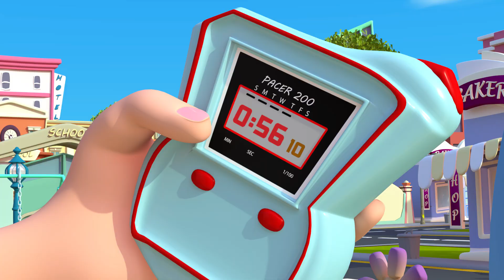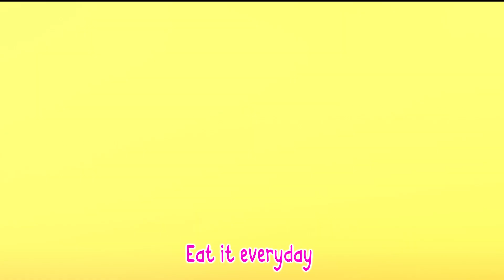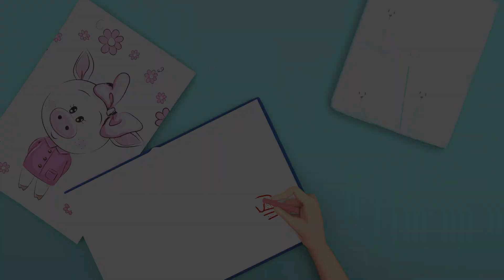Happy Birthday - Kids Songs & Nursery Rhymes | Coco Cartoon Nursery Rhymes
Happy Birthday' is the timeless and joyous song sung to celebrate birthdays around the world. It's a song filled with warmth and good wishes, making it a special moment for anyone commemorating their birthday.

Welcome to the enchanting world of "Coco Cartoon Nursery Rhymes," where learning and laughter go hand in hand through educational songs for children! 🌟

00:00  Happy Birthday
01:53  Bingo
04:35  Baby shark
06:39  Jobs Song
09:04  Tomorrow Will
11:21  Johny Johny Yes Mama
13:01  Good Habits

Happy Birthday
Happy Birthday

Happy Birthday
Happy Birthday

Happy Birthday
Happy Birthday
Happy Birthday to You
Don't miss out on any of our fantastic content!

🔗 Channel Link: Coco Cartoon Nursery Rhymes

Thank you for choosing "Coco Cartoon Nursery Rhymes" as your child's musical learning companion! 🚀🧒📚🎤